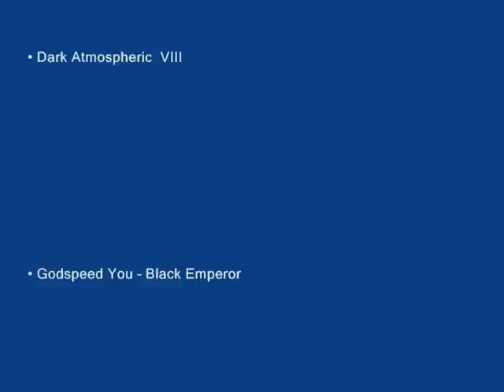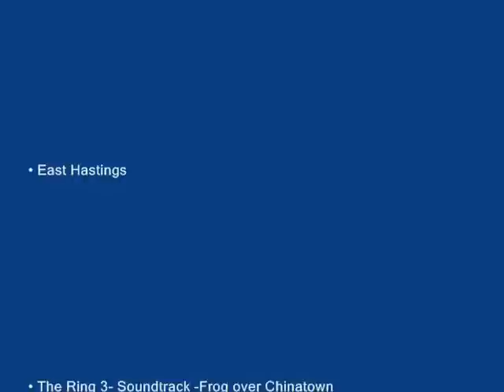Body Painting 2- Photography Session_Miguel_Conesa_Osuna -Jun 2009.wmv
Body Painting 2: The Photography Session. This is another video we made during that day at my nephew's Angel's studio. Angel Morales Conesa needed to do a Body Paint portfolio as a special project while I worked diligently on the creation of this video with the same young model.
On the other hand, I like to perform and do the shooting myself on most of my videos to let spontaneity come along naturally.
Body paint: La sección fotografica. Este es otro video que hicimos ese día en el estudio de mi sobrino Ángel. Angel Morales Conesa necesitaba hacer un portafolio en Body-Paint para un proyecto especial mientras que yo me afane diligentemente en la creación de este video con la misma joven modelo.
Por otro lado, me gusta actual y filmar en la mayoría  de las escenas de mis videos  yo mismo para dejar la espontaneidad aparecer naturalmente.